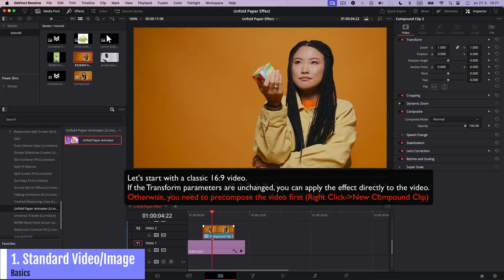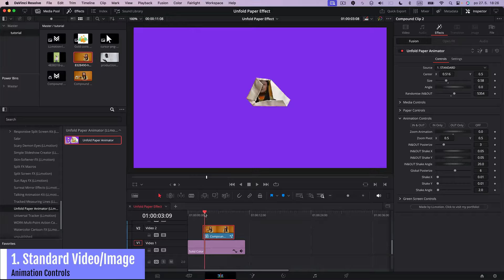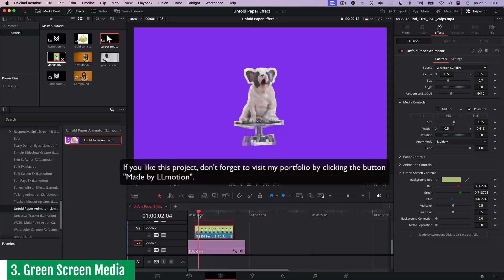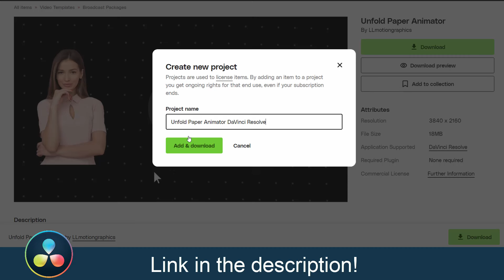Unfold Paper Animator | DaVinci Resolve macro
This DaVinci Resolve macro can transforms your ordinary media into captivating paper fold animations.

The in and out transition was crafted using authentic photographs of crumpled paper combined with a stop motion effect

Whether you’re working with images, logos, or green screen videos, this powerful tool lets you seamlessly integrate realistic paper effects:

- Green Screen Media: Choose whether you want to replace the green background with a paper texture or cut out the object and add a torn paper edge.
- Logo or PNG image: Create unfolding paper logo reveal with realistic paper border
- Standard Image/Video: Choose the horizontal, vertical, or square mask to fit your media.